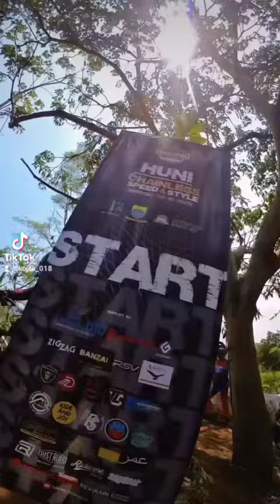part 3 huni bike park Chainless Speed & Style ( all riders )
Huni Bike Park Chainless Speed & Style